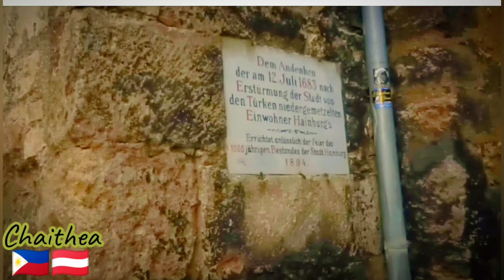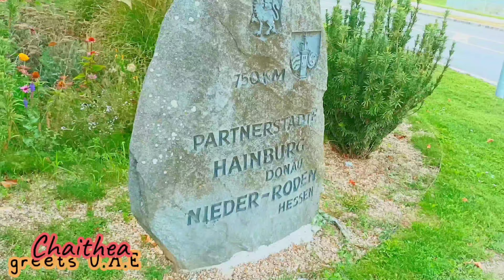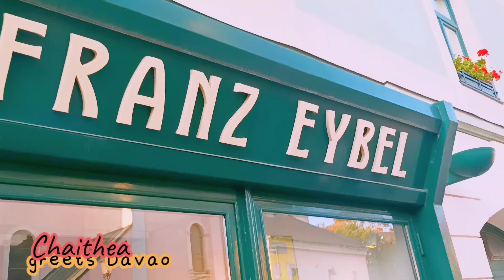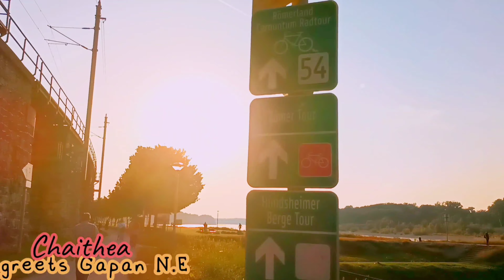HAINBURG 2410: Roaming around the City | CHAITHEA